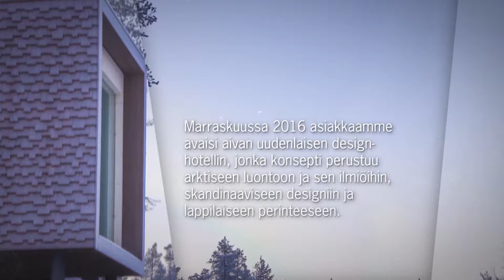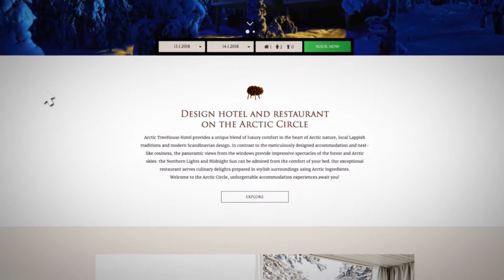Advertising Kioski Arctic treeHouse Hotel Case video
Suunnittelimme visuaalisen ilmeen kokonaisuuden Arctic Tree House Hotelille ja Rakas Ravintolalle. Suunnittelimme ja toteutimme Arctic tree house hotelin ja Rakas ravintolan nettisivut. Otimme kuvat markkinointikäyttöön, suunnittelimme hotellikirjan, kyltit ja opasteet, markkinointivideoita ja paljon muuta